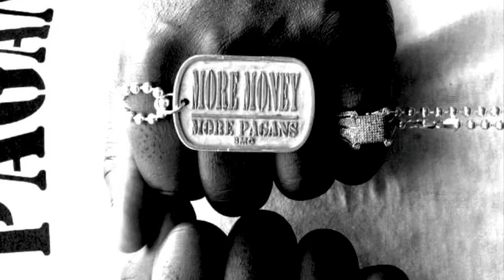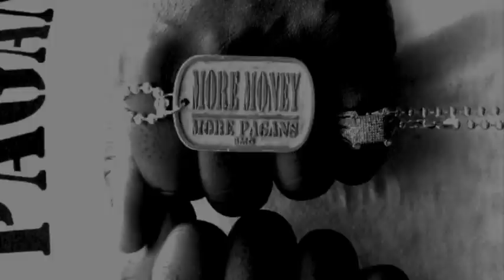Hard Bars - J Spades (Hustle Hard)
Straight out of Hackney East London J Spades delivers the most requested Hustle Hard remix out of the UK real rap at its best.Shot and Edited by Epic Visions HD